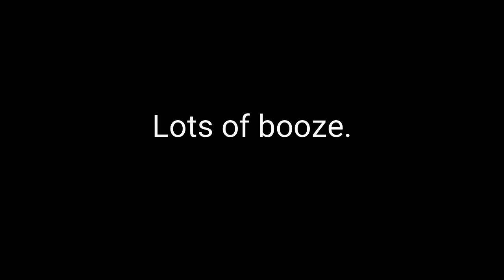My Submission for the I59 Ultimate Gamer Challenge.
[NT*] bArMy, Community leader of No Talent Gaming, explaining why he should be called the ultimate gamer.

Find the community hinding in the Alt Gaming discord alongside our friends in other communities.

Also we attend many of the Insomnia Festivals as well as other Lans and the such like, find us on facebook to keep up to date on where you can find us and how much booze can be swindled from us.